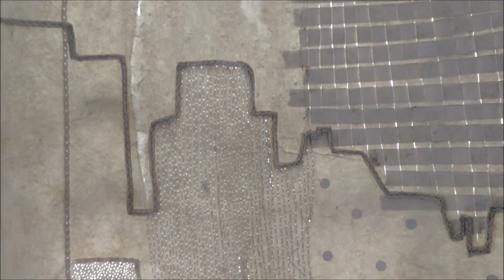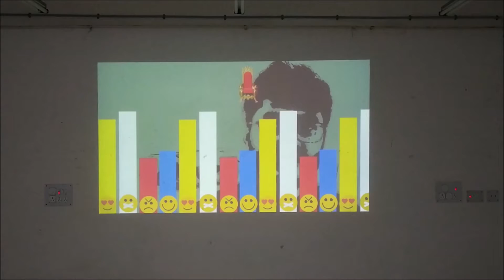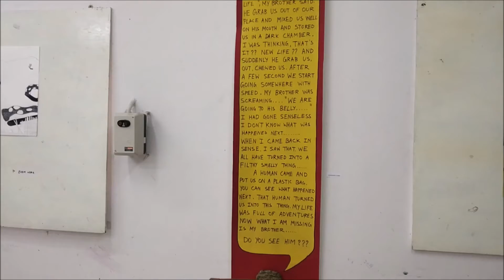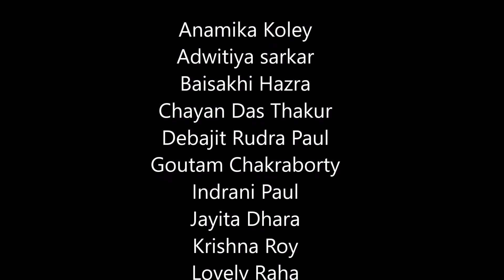MFA 2nd Semester Submission 2019 (University of Kalyani)